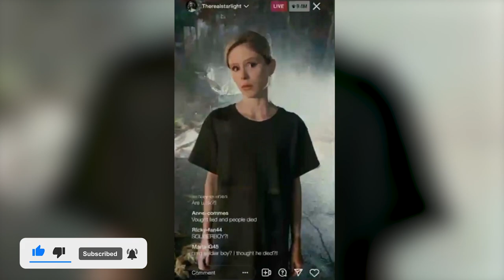Every Member of the Seven (including Season 4)